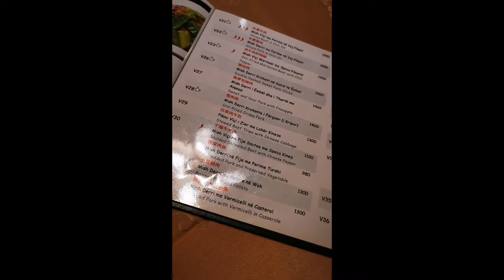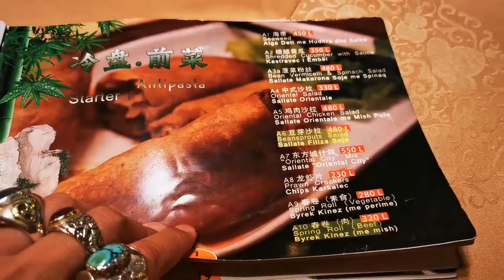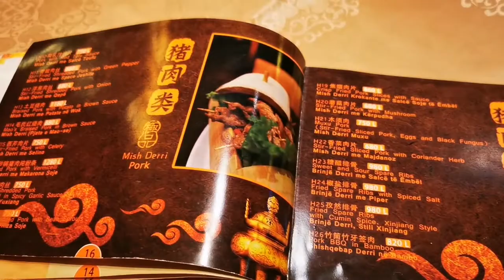Tirana Albania travel阿尔巴尼亚中餐馆的陷阱